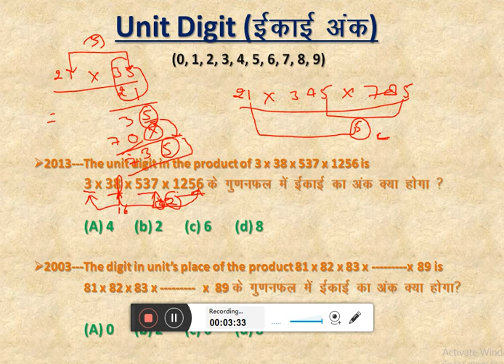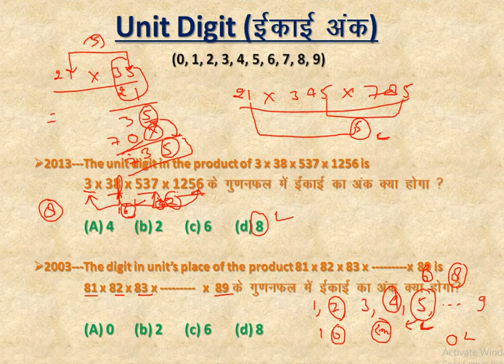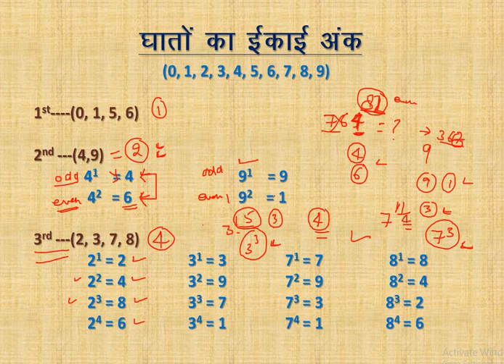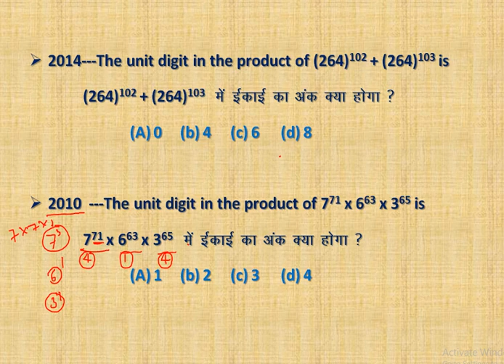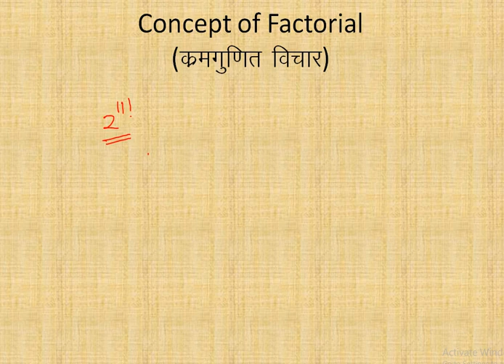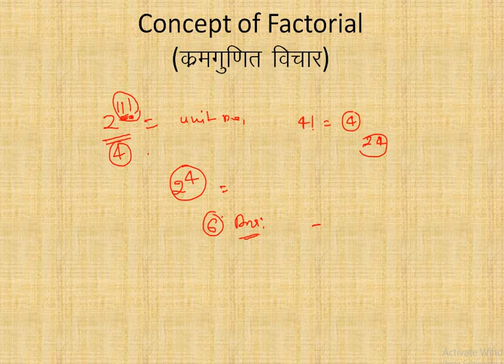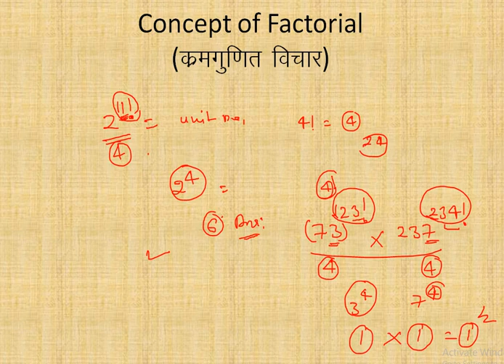Number System (Unit Digit) in Hindi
Education today Official YouTube Channel Of S. Prasad's Group (Motivator & Teacher ). We are passionate about education and our motto is a quality of education that is unmatched and Unique.

Education Today is the Best Educational Channel For Academic and Competition Classes.